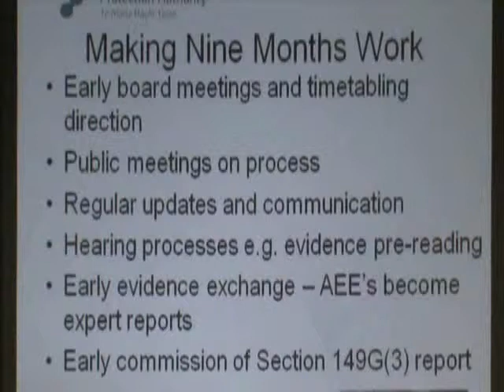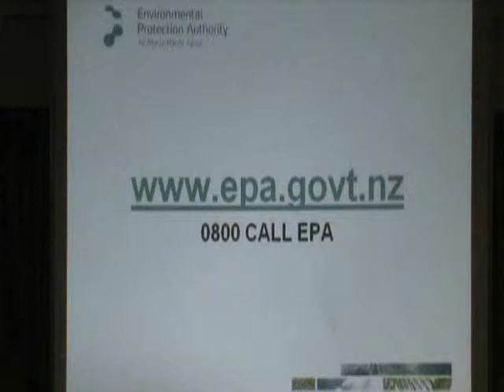Part 3: Sarah Gardner on the NZ Environmental Protection Agency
Manager of Consenting for the EPA, Sarah Gardner, sheds light on how the new agency is structured and how it will work.